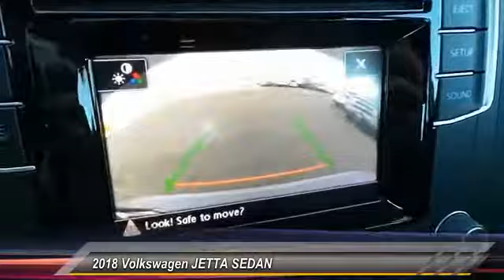2018 Volkswagen JETTA SEDAN Amarillo Texas NX8518